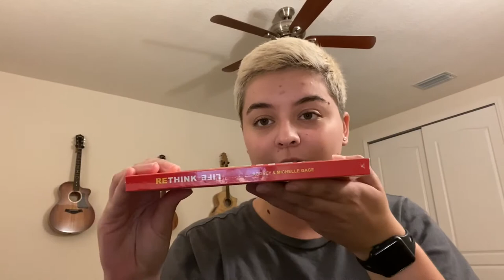Truck Beds and a Trip To Georgia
Hey friends!
Here is another random rambles and a little photo recap of my trip to Georgia with some friends.